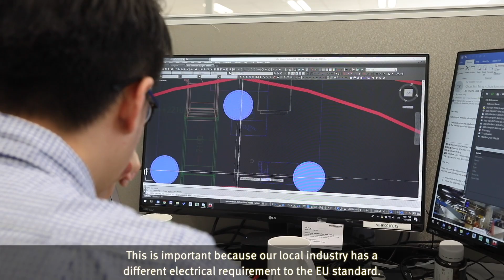Working as an Electrical Project Engineer at Vanderlande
Nelson Kong explains why you should apply for a job in engineering at Vanderlande.

Are you looking to develop your career and satisfy your ambitions at a company where you can aspire to new heights, enjoy personal growth and thrive on achievement? for our current vacancies and apply!